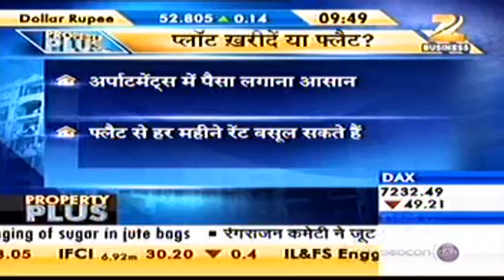ZEE BUSSINESS 13th October 2012